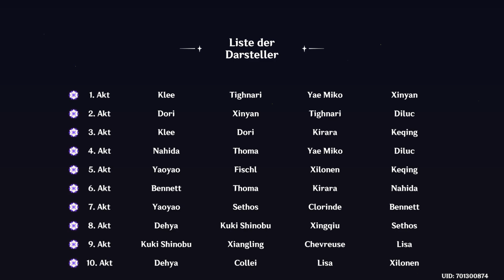C6 Lisa MVP in Imaginarium Theater 5 1 November 2024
C6 Lisa
C6 Dehya
C0 Xilonen
C6 Collei